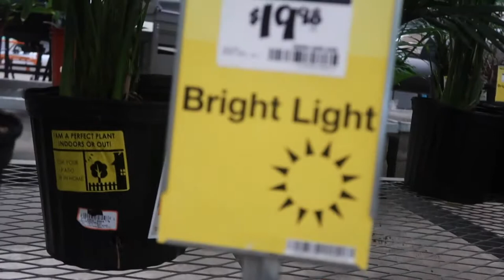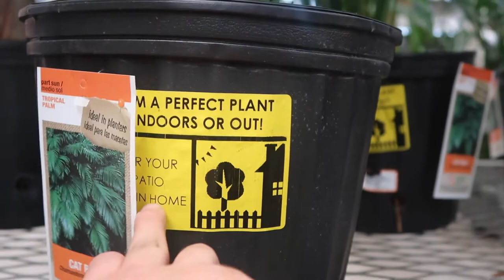GOODWILL me decepcionó | Tienda de segunda mano!! | FEBRERO 1 | AL Fín cumplí 24!!!!!!!!!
Holaaaaaaaaaaaaaaaaaaaaaaaaaaaaaaaaaa! Video nuevo espero que les gusten nuestros vlogs!
Los quiero mucho y agradesco por su apoyo!!! Comparte el canal con tus familiares, amigos, novios, novias... Nos estarás haciendo muy feliz. Besos!

que encontraras aqui: vlogs familiares, anjen, diversion, familia, tienda de ropa usada, goodwill, tarifa store, amigos, tags, retos, bromas, ángel y jenny, anjen,